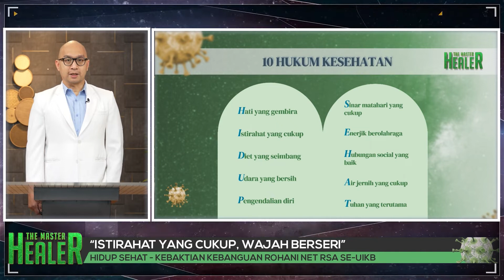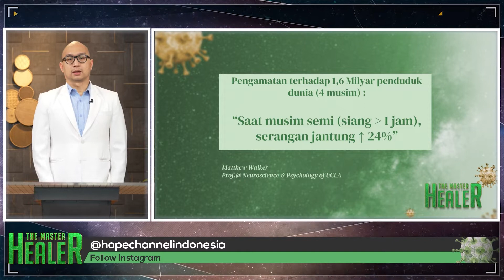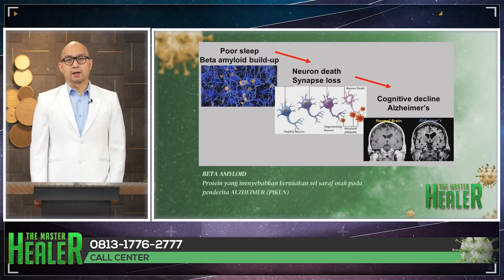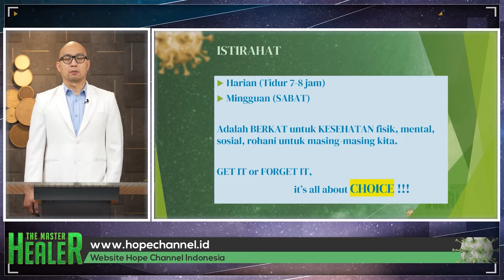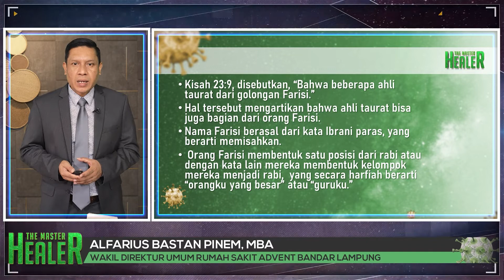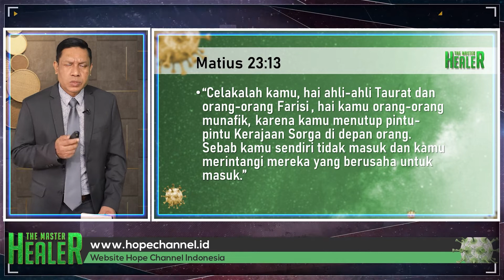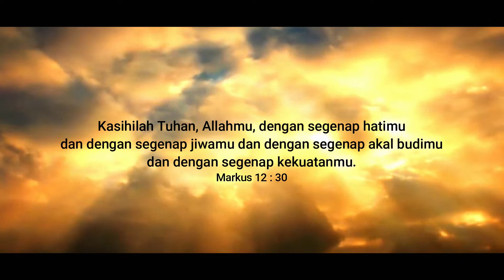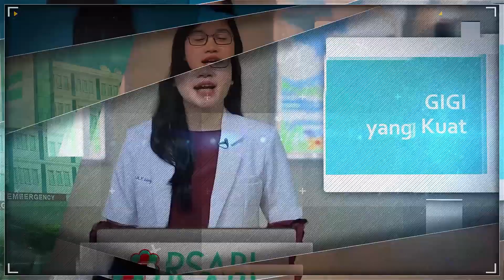MELURUSKAN KEBENARAN YANG BERLEBIHAN - Bastam Pinem | Hari Keempat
Meluruskan Kebenaran yang Berlebihan adalah judul pembahasan yang dibawakan oleh Bastam Pinem dalam KKR NET "The Master Healer" Hari Keempat.